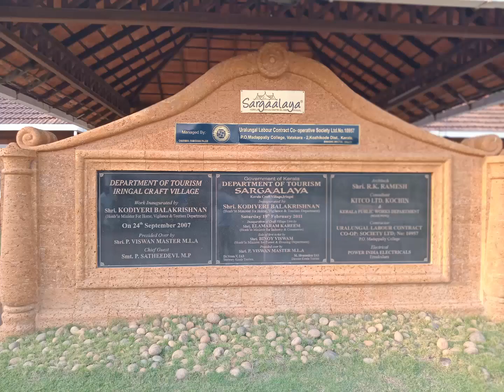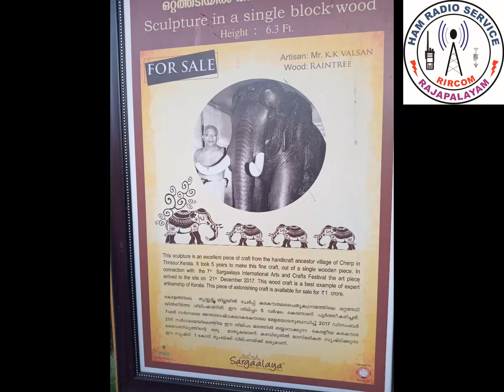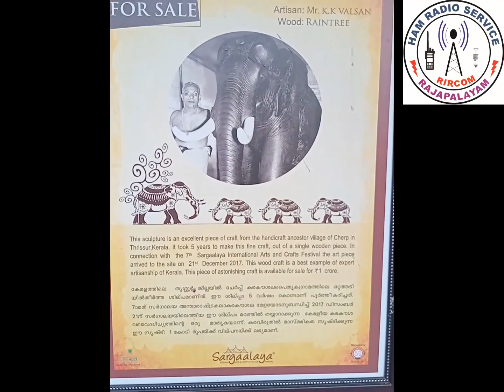SARGALAYA, KERALA’S ART AND CRAFT HERITAGE VILLAGE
"ஆரோக்கிய ரகசியம்" சேனலில் நம்முடைய வாழ்கையை நோய் நொடியில்லாமல் ஆனந்தமாக வாழ விரும்பும் அனைவருக்கும், நோய்களுக்கான தீர்வுகளை இயற்கையான வழியில் தீர்ப்பதற்கும், இயற்கையான உணவுகளை பற்றி அறிந்துகொள்ளவும், பாரம்பரிய வாழ்க்கைமுறையை வாழவும் , ஆனந்தமான சூட்ஷமத்தை பற்றி  அறிந்து கொள்ள பல காணொளிகள் இங்கே வெளியிடப்படும்.